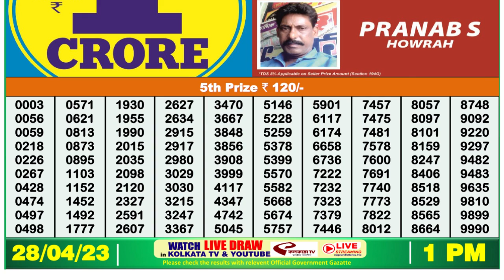🔴Dear Lottery Sambad Live 1pm today 28.04.23 Nagaland State Lottery Result